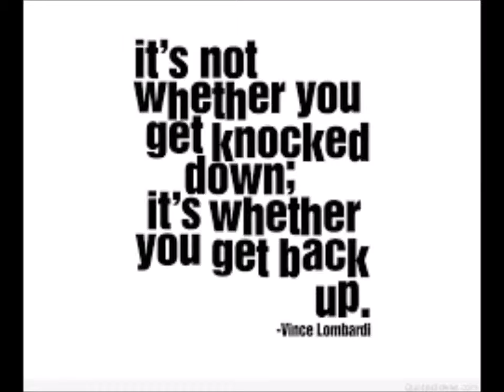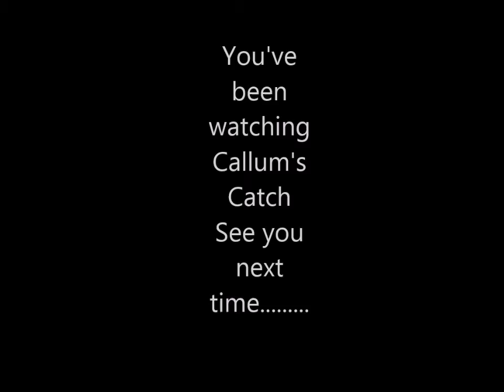Callum catch funny moments